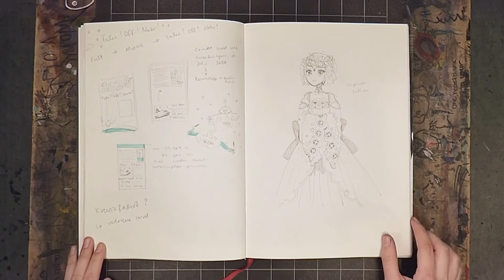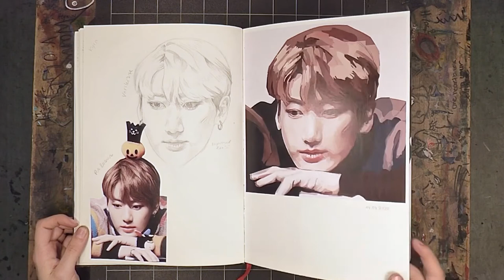Sketchbook Tour - Emily | Landeskunstgymnasium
Endlich konnten wir wieder Skizzenbücher filmen! Dieses Skizzenbuch Video ist von der Qualität etwas anders, da unsere neue Redaktion es ein bisschen anders gemacht hat. Wir hoffen trotzdem, dass es euch gefällt!

Ihr seht ein Skizzenbuch von Emily aus der Jahrgangsstufe 13. Mehr Kunst von Emily findet ihr auf Instagram unter @emclest oder auf twitter unter @emreveria. Schaut vorbei! Lohnt sich.

Du willst bei uns mitmachen, Videos produzieren oder Artikel schreiben? Wir treffen uns jeden Dienstag ab 13:20 Uhr in S211 und freuen uns immer über neue Gesichter! Kommt auch gerne vorbei, um eure Skizzenbücher zum Filmen abzugeben!